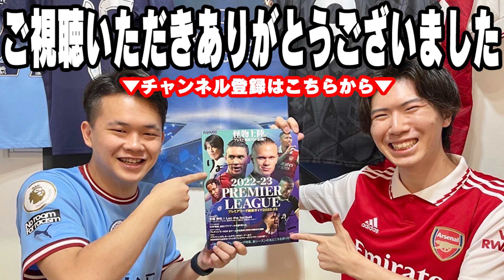三笘スタメンフル出場！ゴラッソがやばすぎた…ブライトンVSリヴァプールFAカップ4回戦のゴールの反応まとめ【プレチャン/切り抜き】